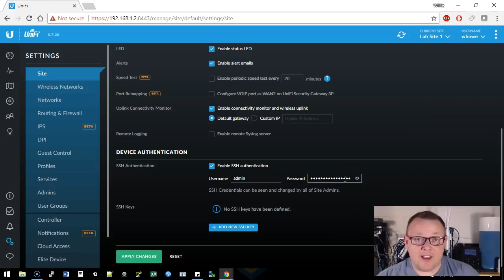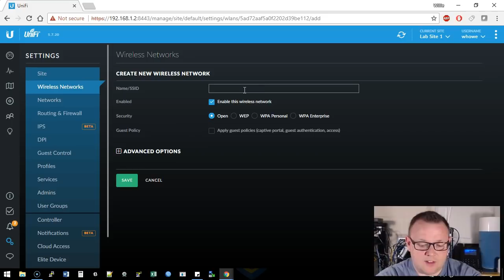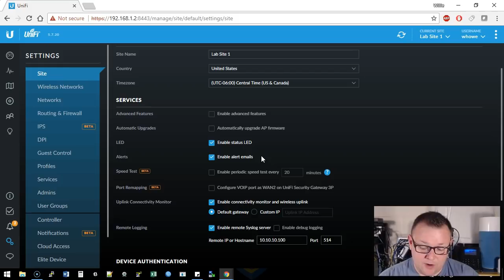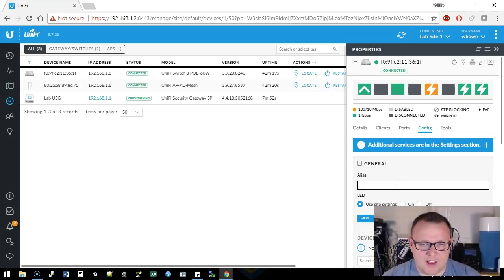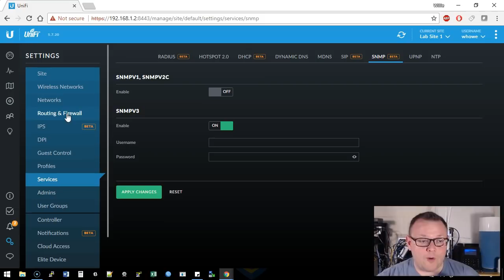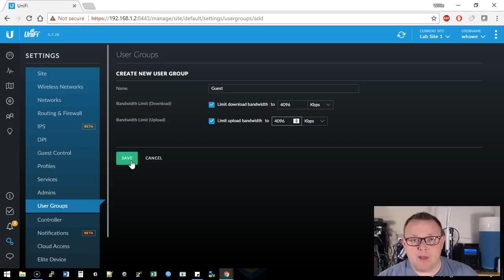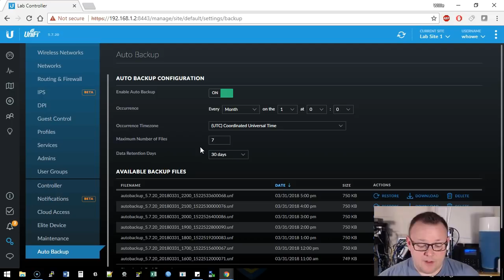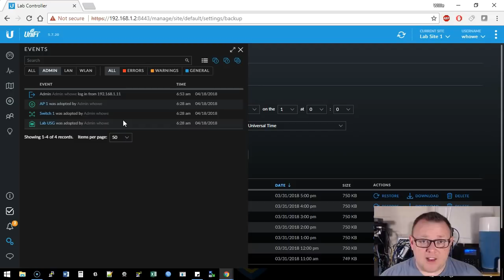UniFi Best Practices Part 1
Welcome to the UniFi best practices video number one!  We'll go over a few tips such as naming devices and backup that make your life easy.  We're going to open some of the topics and then expand on them in later videos!  Enjoy!